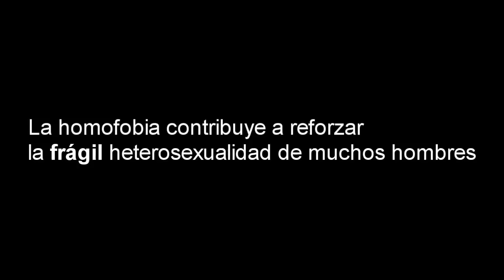CONFESIÓN: Salgo del armario. SOY GAY.